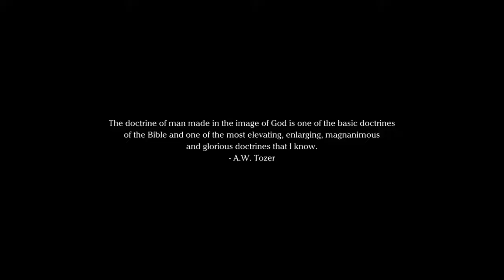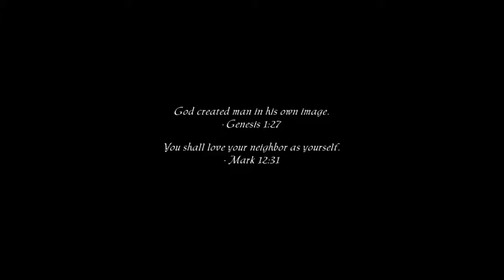The Image of God on Man Ravi Zacharias Sermon Jam